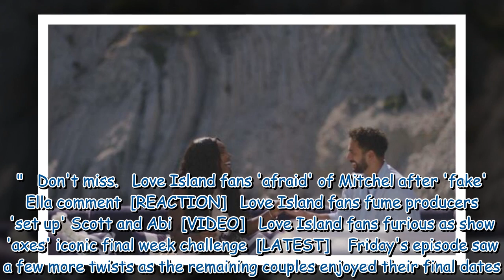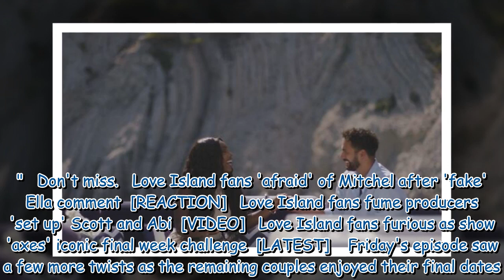Love Island couple dealt crushing blow as final four 'exposed' ahead of dumping